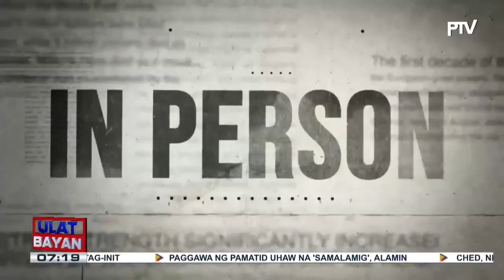DOST Sec. Solidum, inilatag sa 'In Person' ang mga programa ng ahensiya at mahahalagang isyu